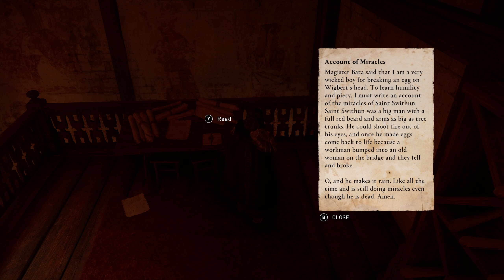Assassin's Creed Valhalla Part 143 - The Reeve of Winchestre Part 2